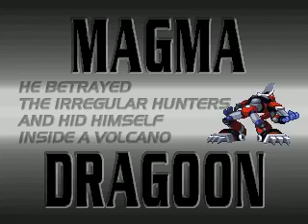Megaman X4 [WIP]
by sparky